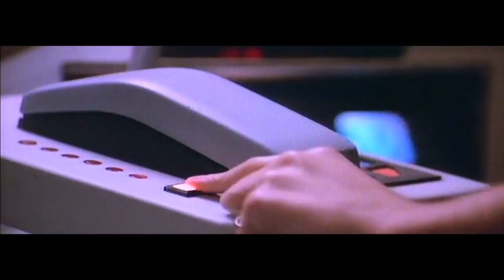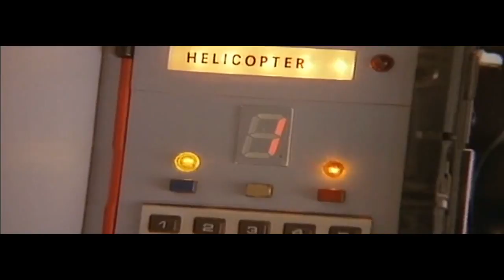Duran Duran ~ A View To a Kill (HD Music Video) James Bond 1985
James Bond Theme "A View To A Kill" title by Duran Duran from 1985, here is my un official music video from the 007 soundtrack "A View to a Kill". This 1985 title theme song was played over the opening James Bond credit titles. Starring Roger Moore, Grace Jones, Christopher Walken as Zorin & Tanya Roberts edited in glorious HD  & HQ Audio. Enjoy!